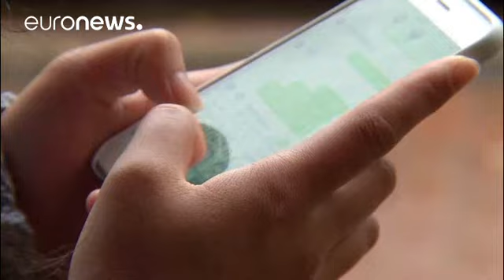Studie: sind Handystrahlen krebserregend?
Eine von der US-Regierung beauftragte Studie hat zu klären versucht, ob Handystrahlung krebserregend ist. Die Forscher bestrahlten dafür Ratten neun Stunden täglich, zwei Jahre lang.…